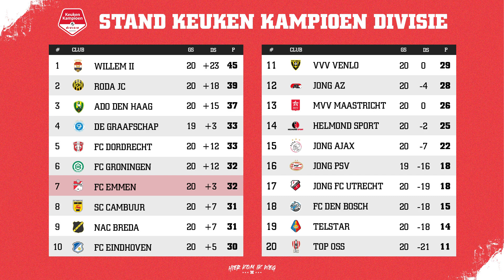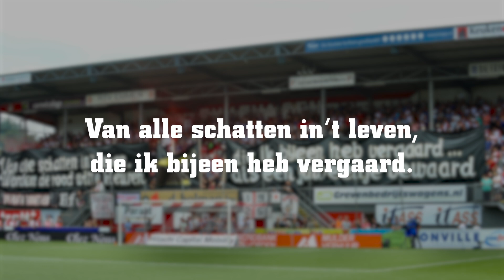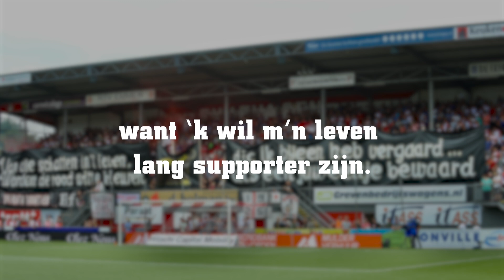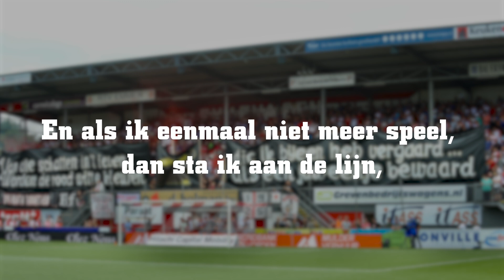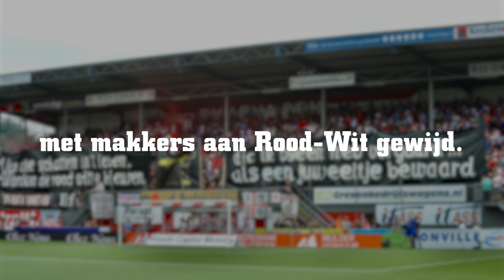Jeff Hardeveld over NAC-thuis! | VOORBESCHOUWING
Zaterdag om 16.30 uur hervatten we de Keuken Kampioen Divisie met een thuiswedstrijd tegen NAC Breda. Met hoofdtrainer Fred Grim blikken we vooruit op het duel tussen de nummers zeven en negen van de competitie.

Het verschil op de ranglijst is slechts één punt, maar dat gat had groter kunnen zijn als het de Emmenaren in de eerste seizoenshelft iets vaker meezat. Geen enkele ploeg in de competitie raakte namelijk vaker paal of lat dan FC Emmen (twaalf keer, even vaak als FC Groningen).

Grim: “Als je een open kans de tribune op schiet, is dat wat mij betreft kwaliteit. Maar als je zo vaak de paal of lat raakt, is dat wel een bepaalde pechfactor. Wij moeten proberen dat te doen omslaan in een geluksfactor.”

“Ik vind sowieso dat we ook wat meer het doel mogen zoeken”, gaat hij verder. “We voetballen vaak iets te lang door, terwijl je rondom de zestien van de tegenstander best wat vaker mag schieten. We hebben ook spelers die echt een goed schot in de benen hebben, dus daar moeten we gebruik van maken.”

Winterstop
De Emmenaren gingen met een vervelend gevoel de winterstop in; de laatste vier duels werden allemaal verloren, ondanks dat het spel in die wedstrijden over het algemeen meer dan prima was. Tijdens de feestdagen kregen de spelers vrij. Grim: “Veel van onze spelers zijn lang niet ‘echt’ thuis geweest. Het is dan wel goed om in die periode even met familie te zijn en de zinnen te verzetten. Iedereen is ook weer fris op het trainingsveld verschenen en heeft er zin in. We hebben wat concessies moeten doen omdat onze normale velden bevroren of te nat waren, maar ondanks de omstandigheden hebben we goed kunnen trainen.”

De selectie verbleef enkele dagen in het Brabantse Oisterwijk, waarna in Doetinchem een oefenduel tegen De Graafschap op het programma stond. Die wedstrijd, van tweemaal een uur, werd met 4-1 verloren. “We hebben de afgelopen tijd andere systemen getraind om als ploeg completer te worden. Daar zullen we ook voor komende zaterdag een keuze in gaan maken.”

Iedereen is fit uit die wedstrijd gekomen, maar het is nog wel de vraag of Michaël Heylen (die ook tegen De Graafschap vanwege een blessure niet speelde) zaterdag inzetbaar is. Verder is Ahmed El Messaoudi vertrokken naar Tobol Kostanay in Kazachstan, terwijl de negentienjarige jeugdspeler Gijs Bolk bij het eerste elftal is gehaald.

NAC Breda
Voor de tweede keer dit seizoen kruisen onze degens met NAC. Eerder dit seizoen werd het in Breda 1-3 voor ons. Jeff Hardeveld maakte al vroeg een ongelukkige eigen goal, maar niet veel later schoot Jari Vlak fraai de gelijkmaker binnen. Na rust zorgden Joey Konings en Rui Mendes (beide na een steekpass van Desley Ubbink) voor de 1-3 zege.

Grim benoemde dat duel als een van de beste wedstrijden van zijn ploeg dit seizoen: “Maar goed, we zijn nu een paar maanden verder. Bij NAC verwachten we zaterdag ook een aantal andere namen, door blessures en juist de terugkeer van spelers die toen geblesseerd waren. Een nieuwe wedstrijd, maar wij willen ons in dit eerste duel na de winterstop in eigen huis goed profileren.”

“NAC is wel een ploeg die ook andere systemen heeft gespeeld”, analyseert Grim. “Toch spelen ze voornamelijk 4-3-3 met een voetballende intentie, al zijn ze ook niet bang om wat opportunistischer te spelen en wat vaker de lange bal te zoeken. Het is ook een ploeg met veel dynamiek, dus zeker een geduchte tegenstander.”